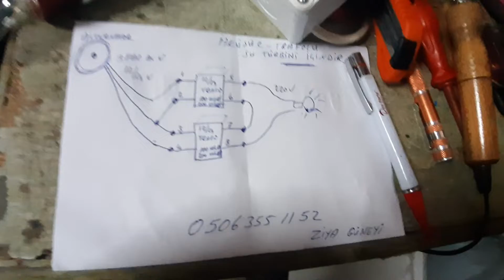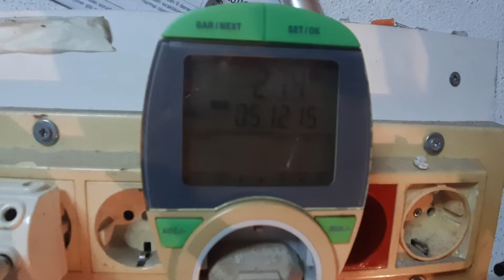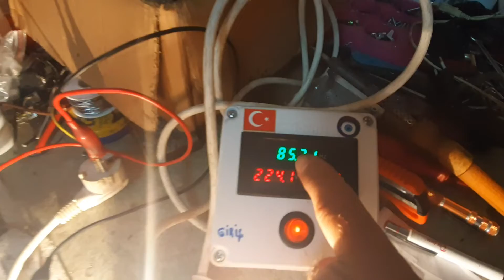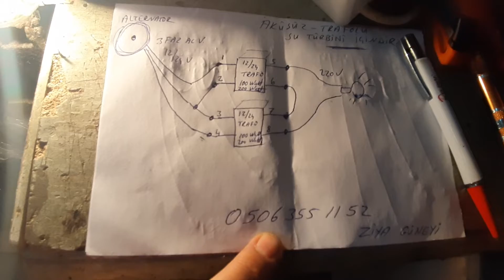12/24 ac alternatörden aküsüz 220 volt üretmek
12/24 ac alternatörden aküsüz 220 volt üretmek